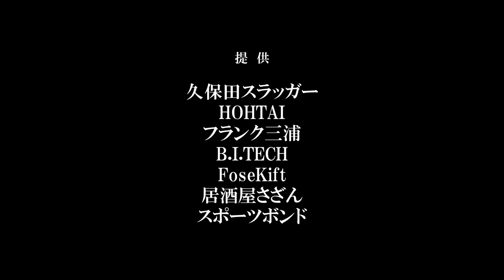名門出身左腕の“急降下フォーク”がエグすぎる！6回6K圧巻投球が怪物級｜前田レンジャーズ vs 横浜ブルーボーイズ [TSリーグ]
今回は、我が軍・前田レンジャーズの公式戦です～！
名門・石見智翠館の卒業生で、我が軍・都筑中央ボーイズOBの大坂悠馬のピッチングが圧巻でした～！
その戦いぶりをぜひともご覧ください～！

▽BGM
井亀明彦
魔王魂
MusMus
DOVA-SYNDROME
nons works